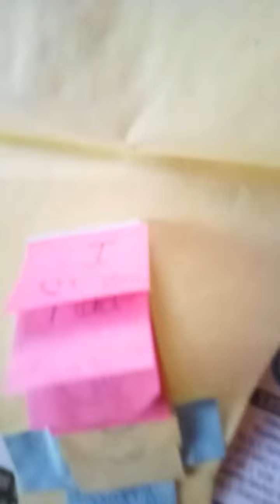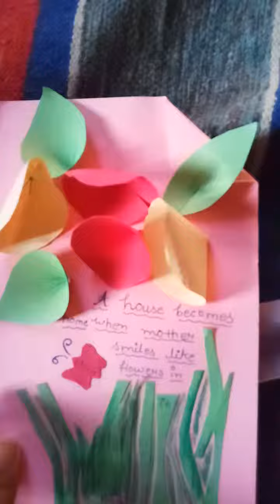Greetings for mom 😄🙂☺🤗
Plz tell us which u like most